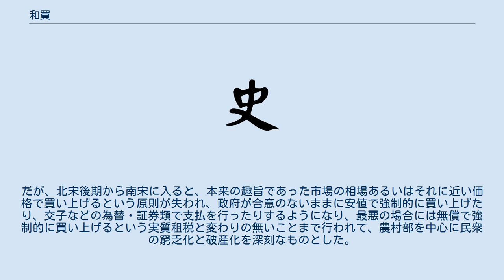和買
和買（わばい）とは、中世中国において、政府が人民に対して合意に基づいた価格で現銭で物資を非強制的に買い上げること。
米の買上は特に和糴と称し、「和買」と称する場合には絹や秣などのそれ以外の物資の買上をさす場合が多い。
 その嚆矢は戦国時代から前漢にかけてに見られるが、本格化するのは中唐の開元25年（737年）頃の事と見られている。
この背景には財政規模の拡大と貨幣・金銀・軽貨などの非穀物による租税納付の増加などがあった。
安史の乱や続く西北の吐蕃・回紇や北方の契丹に対抗するために辺境周辺部である関中などから民間が持つ食料や馬糧を買い上げて辺境の部隊に送る仕組が作られた。
 宋代に入ると、絹の預買制度が成立した。
これは、農民の生活が最も苦しい春に生活資金を貸し出し、夏の蚕織の時期に絹の納付の形で返済し、貸し出した資金はその代金として相殺される仕組であった。
また、単純に適正価格で絹などの物資を和買することで生活資金の安定を図ることも行われた。
だが、北宋後期から南宋に入ると、本来の趣旨であった市場の相場あるいはそれに近い価格で買い上げるという原則が失われ、政府が合意のないままに安値で強制的に買い上げたり、交子などの為替・証券類で支払を行ったりするようになり、最悪の場合には無償で強制的に買い上げるという実質租税と変わりの無いことまで行われて、農村部を中心に民衆の窮乏化と破産化を深刻なものとした。